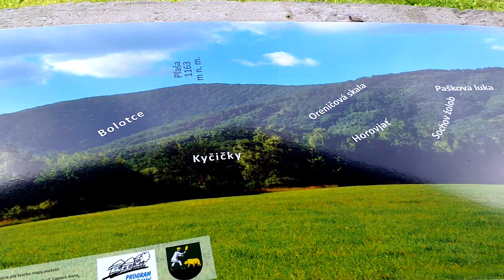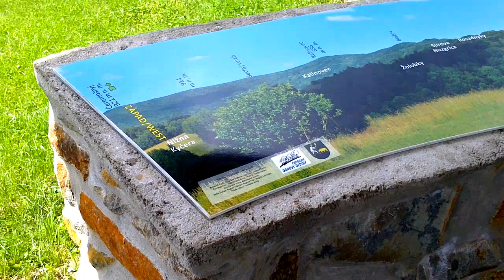Runina - 5 lipca 2016 13:25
Na końcu asfaltu, najdalszy punkt trasy, 203 km od domu. Punkt widokowo-informacyjny.